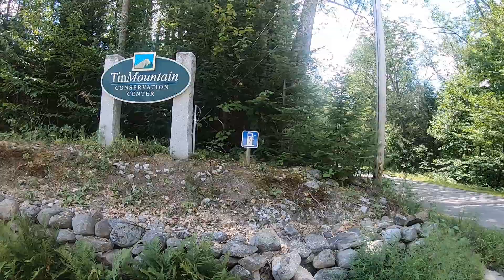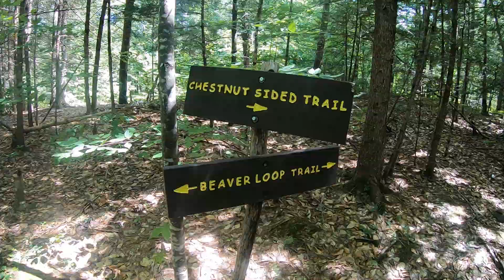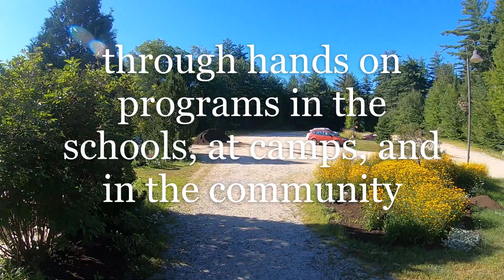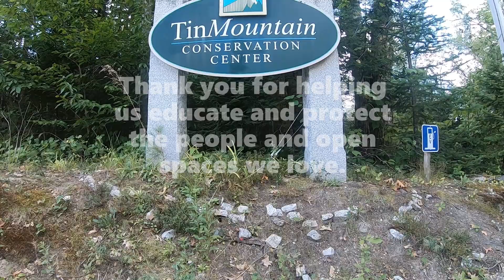TMCC Promo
An Introduction to Tin Mountain Conservation Center